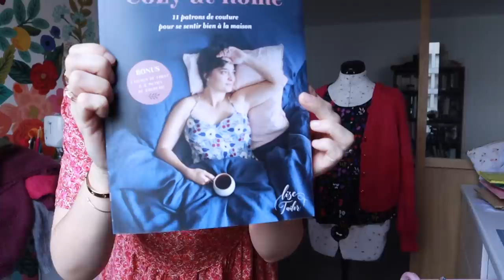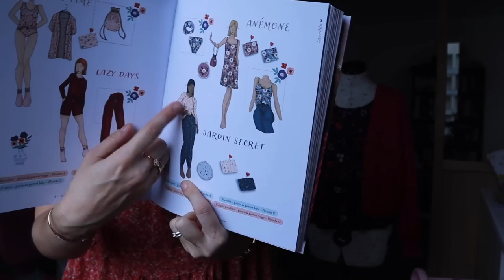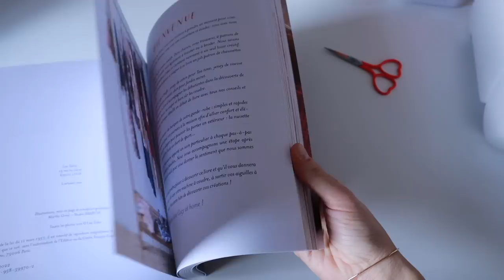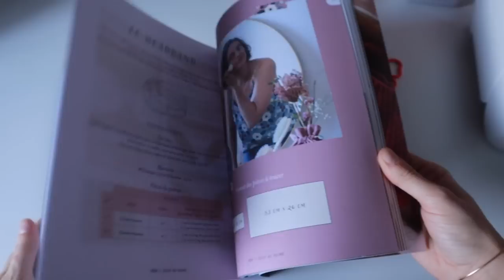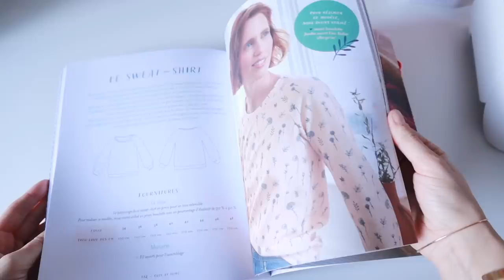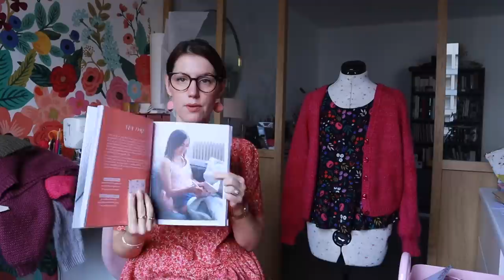Journal créatif - EPISODE 46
Je vous retrouve pour un nouvel épisode de mon journal créatif. Je vous y parle couture et tricot, je vous présente les coulisses de notre livre "Cozy at home" et de la dernière collection hiver.
J'espère que ce nouvel épisode vous plaira ! N'hésitez pas à me laisser un commentaire pour me dire ce que vous en avez pensé.
Lise